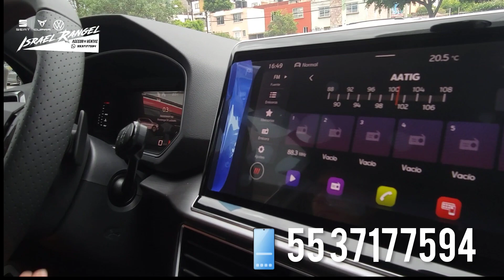Tarraco FR // Agosto 2023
Disponible

OFERTA AGOSTO 2023

TARRACO 5 PASAJEROS $730,900
TARRACO 7 PASAJEROS $755,900

Con Seat Servicios Financieros

*Seguro GRATIS
*comisión por apertura GRATIS

cotización y compra Con
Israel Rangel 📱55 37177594